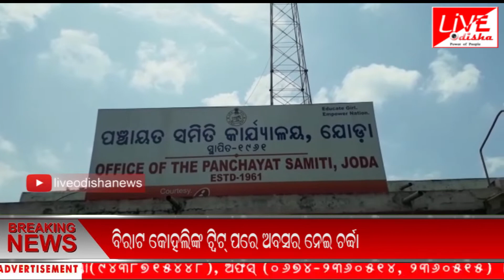jeuthi manisa seithi ghusuri